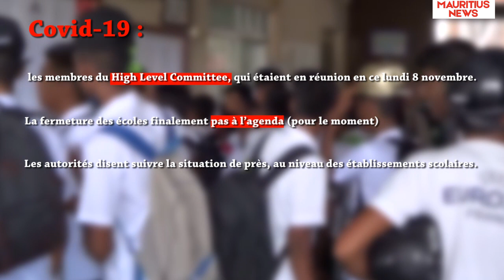Les écoles Fermera, fermera pas